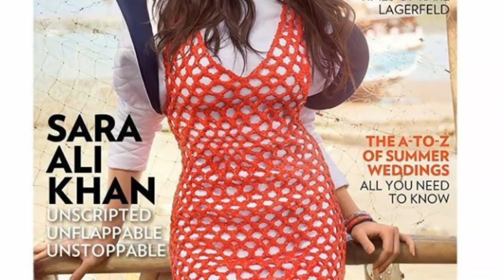Sara ali khan new hot and sexy images viral on social media